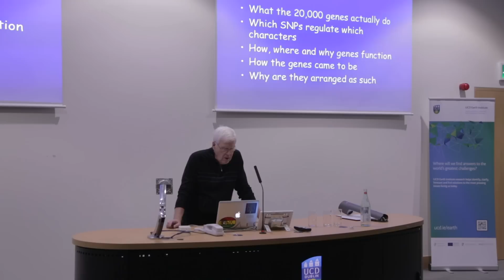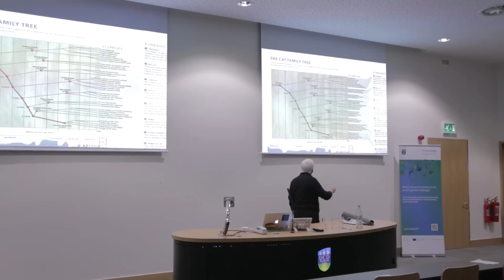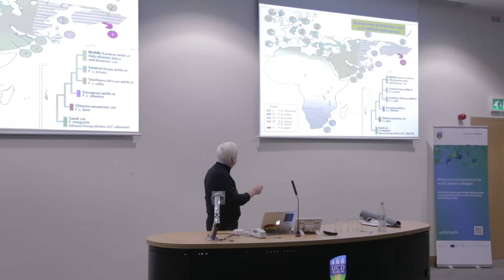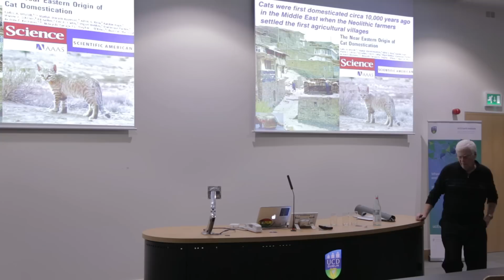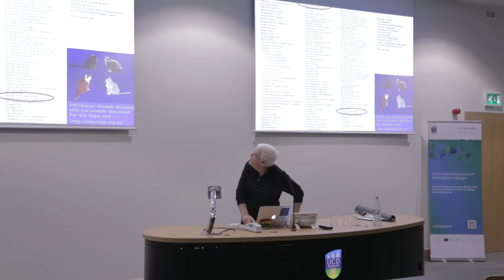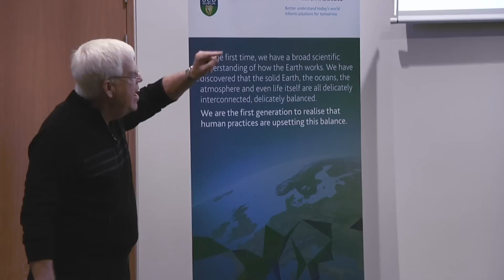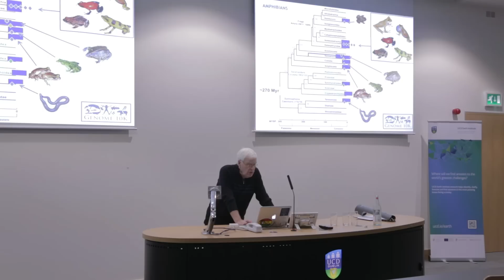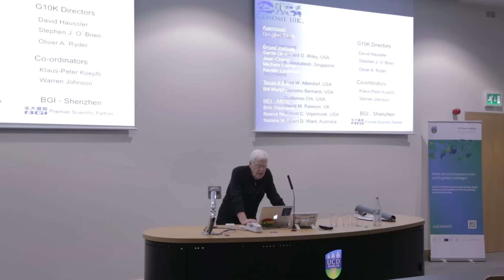How did cats evolve?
The Cat: evolution, domestication and Genome 10k | A public lecture by Dr Stephen J O'Brien at the UCD Earth Institute, University College Dublin, Ireland. 18 September 2013.

Dr O'Brien is a world leading molecular biologist and dedicated conservationist who uses the tools of molecular biology to help protect endangered species and understand devastating diseases such as cancer and AIDS. He received his PhD in Genetics from Cornell University, USA, in 1971. He then joined the prestigious National Cancer Institute, National Institutes of Health as a post-doc in 1971 and, there, served as Founder and Chief of the Laboratory of Genomic Diversity from 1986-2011.

In December 2011, he joined the Theodosius Dobzhansky Center for Genome Bioinformatics, St. Petersburg State University, Russia, as Chief Scientific Officer. Convinced of the utility of exploring diverse species to advance our understanding of the human genome, Dr O'Brien and his team have assembled over 62,000 animal and 424,000 human tissue/DNA specimens, facilitating wide-ranging studies of disease gene associations, species adaptation and natural history. His research interests and expertise span human and comparative genomics, genetic epidemiology, HIV/AIDS, retro-virology, bioinformatics biodiversity and species conservation. Dr O'Brien is best known for documenting the remarkable genetic uniformity of African cheetahs, resolving the mammalian tree of life, describing heretofore unrecognized species of Orangutans, African forest elephants, and Bornean clouded leopards. He is credited with the discovery of CCR5 delta 32, the first of 20 human AIDS restriction genes, which imparts natural immunity to HIV. He is the one of the founders of the Genome 10K initiative, has published over 750 leading research papers, written multiple books and is adjunct professor in over 12 international leading universities.

The UCD Earth Institute, University College Dublin, is a multidisciplinary research and education centre with a focus on creating and sharing new knowledge. We aim to contribute to sustainable solutions for many of the pressing Earth-related problems affecting societies now and in the near future.